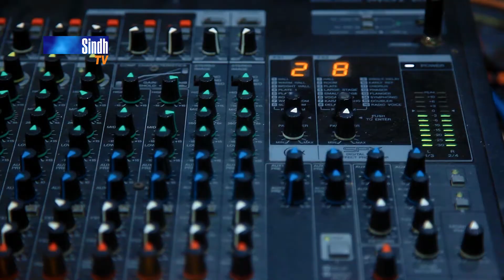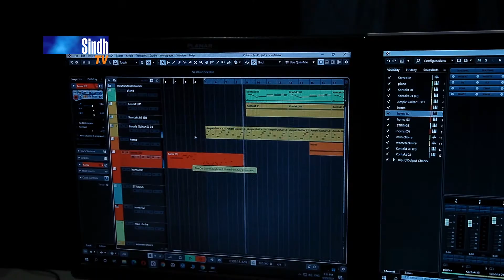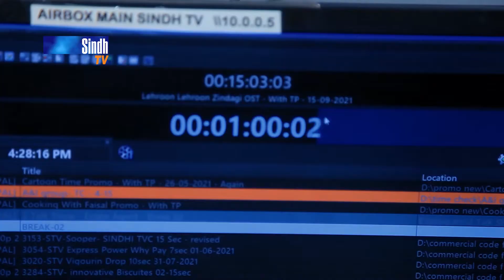Josh Walwalo - Zahid Ali | Sindh Tv Theme Song | Celebrating 17th Anniversary | SindhTVHD Music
Sindh TV Celebrating the 17th Anniversary of Glory

Song: Josh Walwalo
Singer: Zahid Ali
Poetry: Irshad Jagirani
Post: Hyder Chhajro
D.O.P: Salman Rind
Director: Syed Khalid Shah & Zafar Jiskani